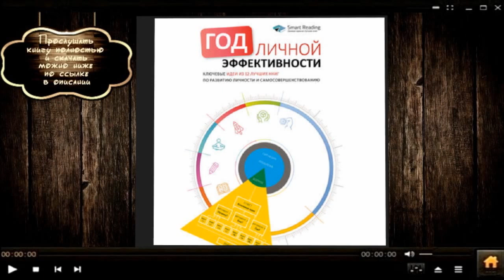Год личной эффективности | Коллектив авторов (аудиокнига)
Описание книги

Совсем недавно считалось, что интеллект у человека один, и либо посчастливилось им обладать, либо нет. Теперь же психологи и изучающие мозг ученые выделяют до 35 видов интеллекта, и каждый из них поддается осознанному развитию. Эта книга поможет улучшить когнитивный интеллект – тот, что отвечает за все виды мыслительных процессов: восприятие, понимание, память, логику и воображение. Когнитивный интеллект помогает нам учиться, применяя для этого различные техники и инструменты и использовать знания на практике, делая нас эффективными и успешными.

Проект «Год личной эффективности» придумал Михаил Иванов – сооснователь издательства «Манн, Иванов и Фербер» и создатель компании Smart Reading. В первый сборник серии вошли саммари 12-ти мировых бестселлеров, которые учат нас быстро впитывать знания и сразу же встраивать их в свою жизнь, меньше работать и больше успевать, содержать дела в порядке и встречать каждый день так, чтобы он прошел качественно и принес нам максимум пользы и достижений.

«7 навыков высокоэффективных людей» Стивена Кови, «Прицнип пирамиды Минто» Барбары Минто, «Первые 20 часов» Джоша Кауфмана – на прочтение каждого саммари вам потребуется всего полчаса-час, а остальное время можно использовать для практики.
Подробная информация

    Составитель: М.С. Иванов
    Чтецы: Дмитрий Евстратов, Ольга Ганкова, Татьяна Маерс
    Правообладатель: Смарт Ридинг